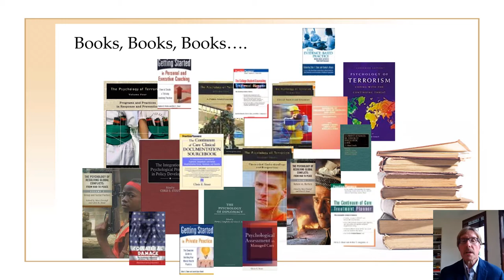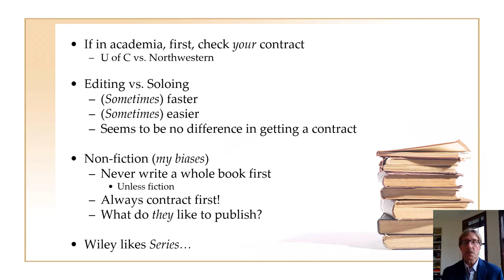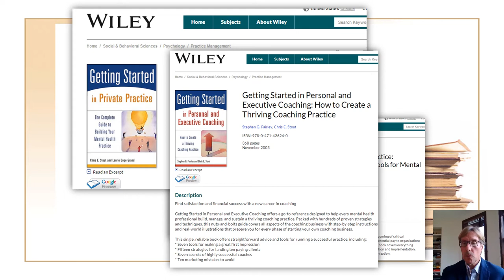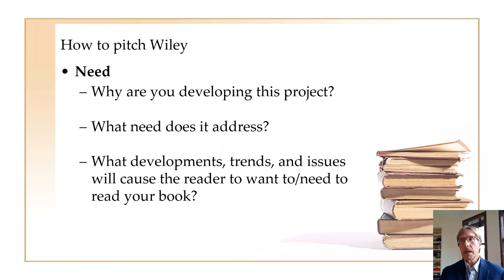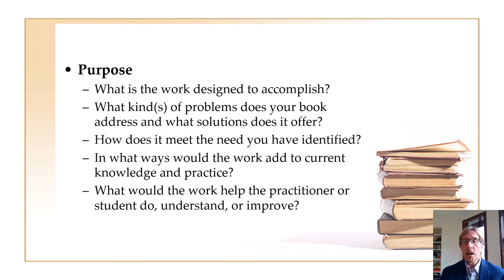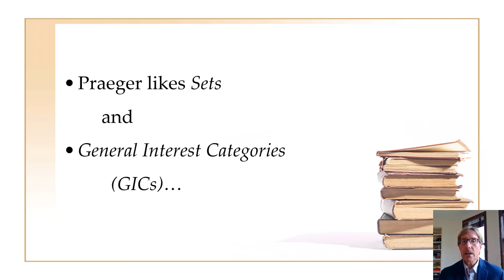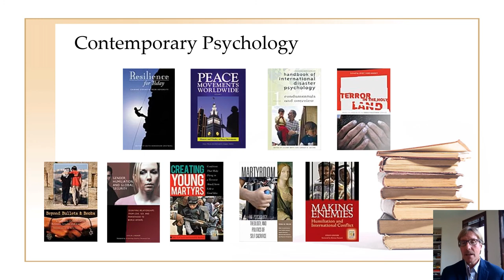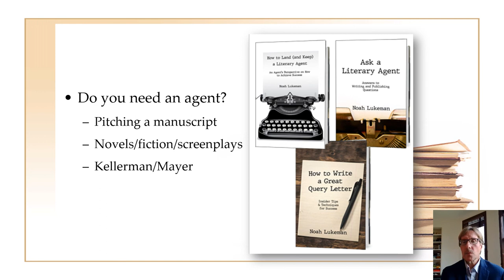The Master Class in Getting Published | Lesson 2 - Book Publishing -Traditional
I am so happy you are taking this Master Class!

I love to write, to publish, and to teach, so you are in good hands. Here is the list of free courses currently available on YouTube:

If you have enjoyed this course, you may also be interested in our other tools:

• Podcast: Join the conversation! Living a Life in Full, a magazine style show vis-à-vis topics and guests—we go as deep as we do wide. The roster of guests epitomizes diverse abilities combined with a creative drive that has resulted in their incredible life experiences and inspiring stories. It’s like a gym membership for your brain. Listen on your favorite platform and for Show Notes

• Join over 150,000 subscribers to our monthly LinkedIn Newsletter, Tools For Change. For a free subscription

• Learn about our Global Health nonprofit and free tools at the Center for Global Initiatives

Premium:
• One-on-One Coaching: I really enjoy working with promising scholars, established academics, and others wanting to get their work, research and ideas into print. This type of consultation is available and the fee is $400/hour. Generally, our time together would be 4 – 8 hours.

Chris